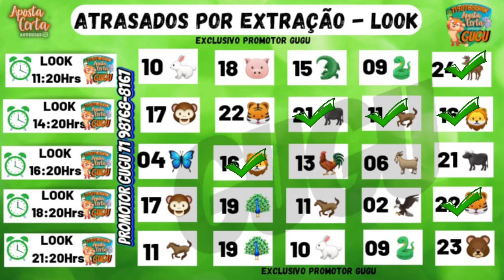RESULTADO PT - 19/11/2022 - PALPITES PTV